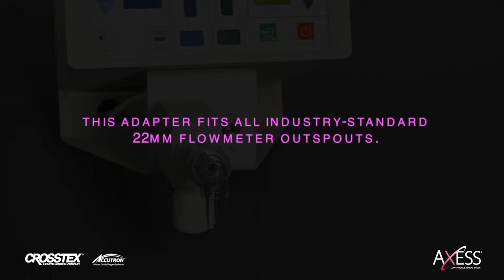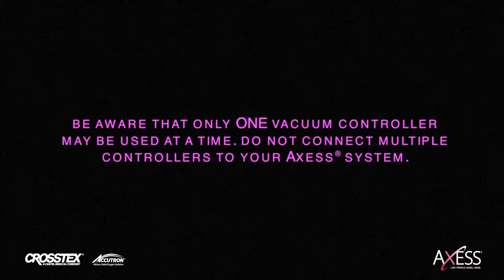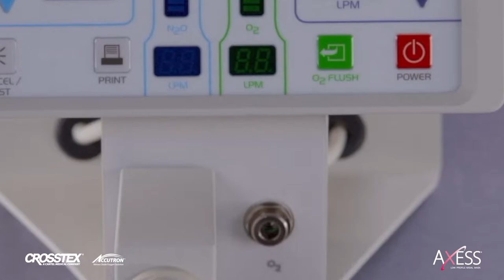Axess™ Low-Profile N2O2 Nasal Mask -- Installation [abridged]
Axess™: It's the new look of nitrous oxide/oxygen sedation! Everything your practice has been looking for, the Axess™ mask’s low-profile design provides unencumbered mouth access while its small, lightweight scavenging system is easy to work around, enabling clinicians like you to deliver excellent, efficient care to more patients.

The mask is available in three scents and sizes and fits snugly without tape or uncomfortable tubes protruding into the patient’s nostril to maximize patient comfort – and minimize your team’s exposure to ambient nitrous oxide gas. The lightweight scavenging system further minimizes drag and pull, enhancing patient comfort.

Translucent so you and your staff can visually monitor your patient’s breathing, each Axess™ mask comes individually wrapped for greater infection control – and at a cost that’s significantly lower than that of other competing single-use disposable nitrous oxide/oxygen masks.